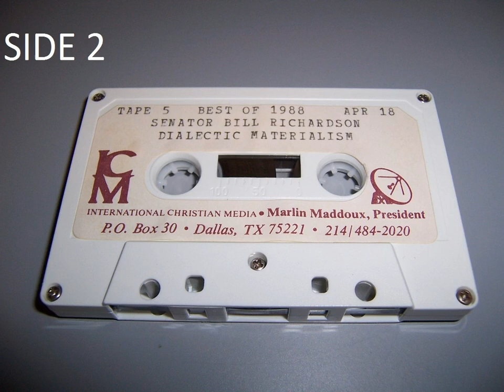Dialectic Materialism Side 2 - Marlin Maddoux interviews Senator Bill Richardson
I listened to Marlin Maddoux, founder of Point of View Radio, for many years on my way to school. I believe Marlin passed in 2004 and some years ago I contacted P.O.V.R. to find some old recordings, and I was told they have no recordings of his radio show. Surprised that decades of radio shows no longer exist I did some digging and apparently some cassettes were temporarily available to purchase directly from the station and I found a large set of 1988 recordings. I would like to upload them to share for anyone interested in taking note of what was said over the radio back in the day.

Everyone should have access to information to make informed decisions. To do otherwise would be to repeat historical mistakes. We record information for this very reason - advancement.